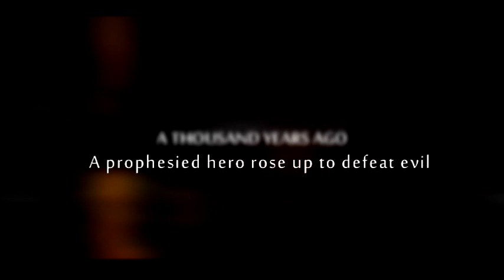Mistborn Movie Trailer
Hey! So in honor of the great trilogy by Brandon Sanderson and since I heard of small possibility of it being made into a film, I made a FAN trailer!  This was actually a lot harder than I originally thought since the world of Mistborn is so unique, but I still had fun putting it together.
THANKS SO MUCH FOR ALL THE SUPPORT AND POSITIVE COMMENTS!!! It really means a lot! Thanks!

My cast appears as follows (note: not necessarily my dream cast, sometimes I had to work with the clips I thought fit best.)
Vin - Ellen Page
Kelsier - Paul Bettany
Elend - Black Ritson
Lord Ruler - Jonathan Rhys Meyers
Dockson - Brendon Frasier

And sources...so many...sources
Audio:
Where is My Mind - Sucker Punch Soundtrack
Groove Addicts - Conviction (Choir)
Media:
The Fog Trailer
The Mist Trailer
Centurion Trailer
Priest Trailer
Inkheart Trailer
Hard Candy Trailer
Underworld Trailer
Resident Evil Trailer
Fire Flower - Adobe After Effects
Mansfield Park clips
Pride and Prejudice Trailer
Wolfman Trailer
The Tudors Opening
Time Lapse Sunset